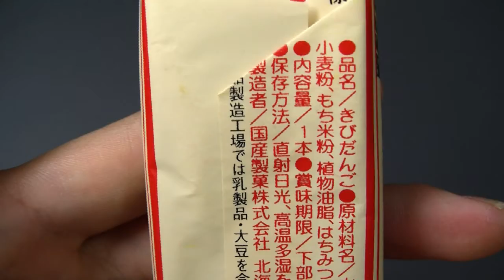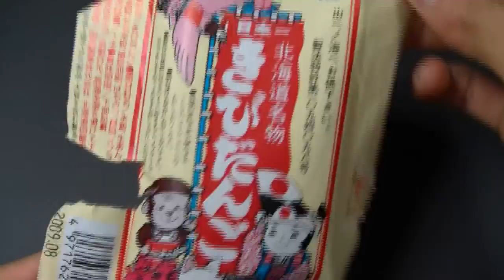国産製菓 きびだんご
国産製菓の北海道名物とうたっているきびだんご。中身は団子ではありませんが、なかなかいける。